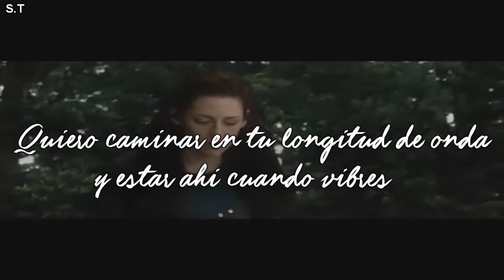Katy Perry - E.T (español)